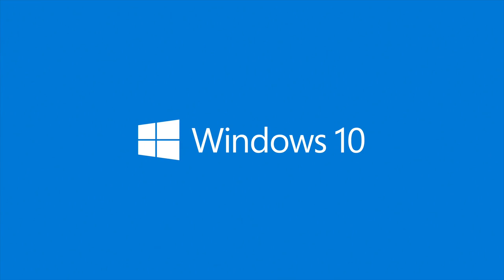Age of Empires: Definitive Edition Trailer Official [ Nord-Werke.de ]